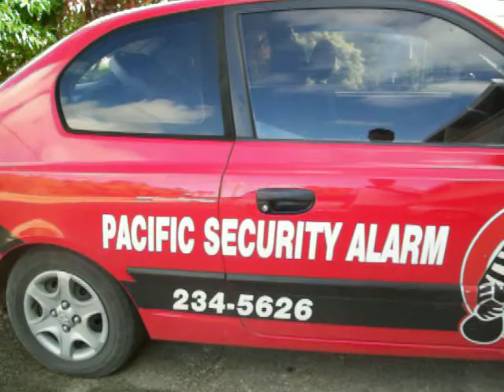Saipan Koblerville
wonderfull,shiny day in saipan,fresh air ,zeroooooo pollution ..wow...